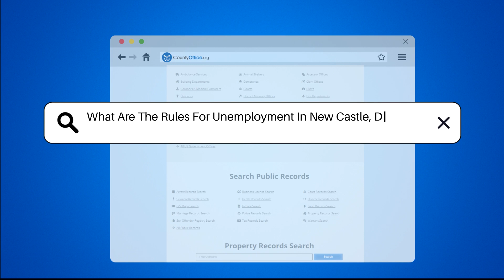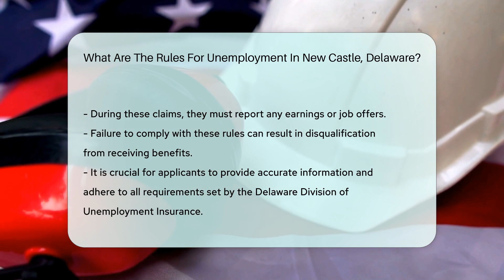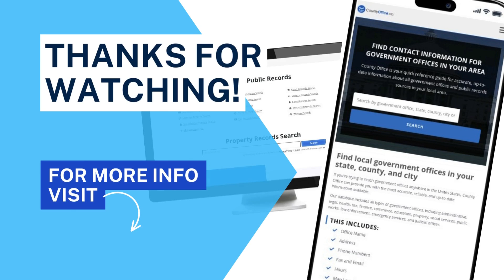What Are The Rules For Unemployment In New Castle, Delaware? - CountyOffice.org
What Are The Rules For Unemployment In New Castle, Delaware? In this detailed video, we delve into the essential rules governing unemployment in New Castle, Delaware, as set by the Delaware Division of Unemployment Insurance. To qualify for benefits, individuals must meet specific criteria, including having worked in Delaware and earned a minimum amount of wages during the base period. The video outlines the base period, eligibility requirements, job search obligations, waiting period, and the importance of accurate reporting to avoid disqualification from receiving benefits.